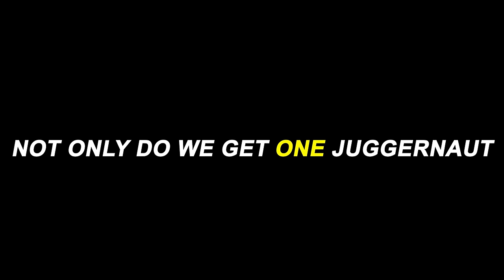The SECRET Mini-Gun in Search & Destroy..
Hey Breadwinners today we got a brand new video on Modern Warfare 3! Today on MW3 Search and Destroy, we are using the secret minigun in snd! This minigun is only available in MW3 if you use the Juggernaut! I hope you guys enjoy this MWIII video.

Minigun Class Setup/Loadout:
Get the juggernaut!